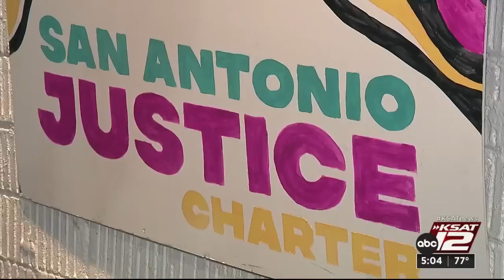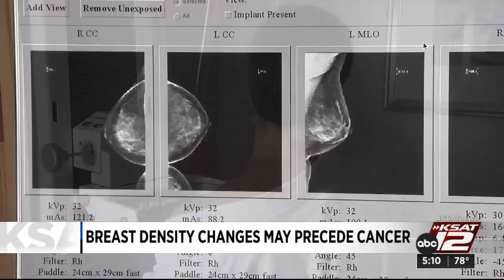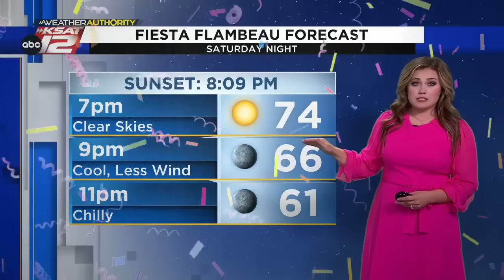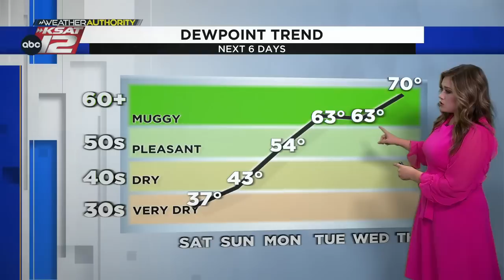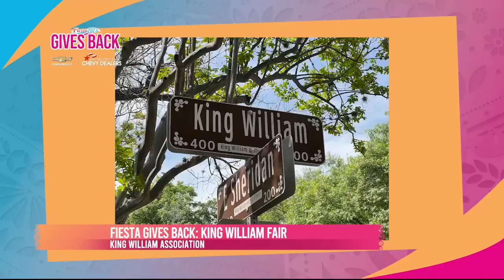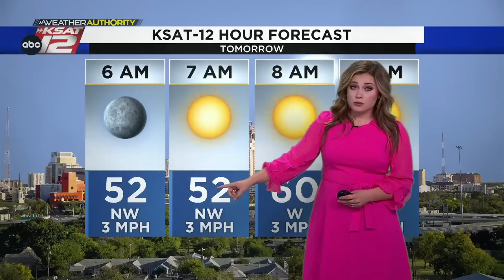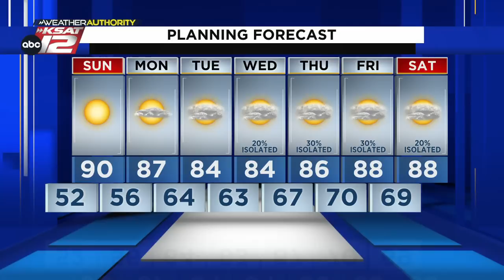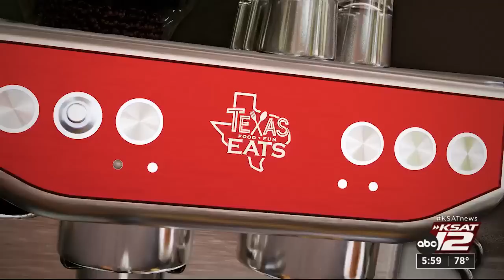KSAT 12 News at 5 : Apr 29, 2023